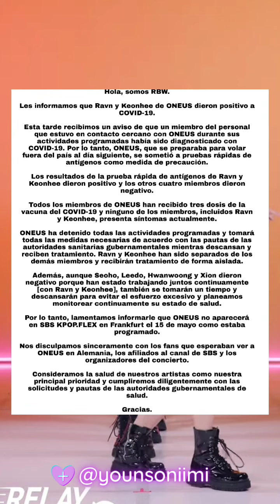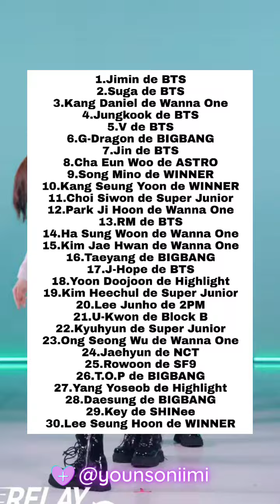¡ACTUALIZACIONES EN EL KPOP Y DRAMALANDIA!💖(YOUNG MI)